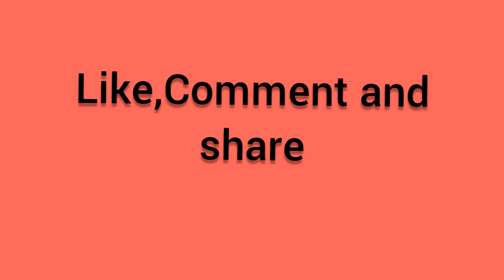Drawing sinchan.How to draw sinchan. Easy sinchan drawing.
Drawing sinchan
# drawing sinchan
# how to draw sinchan
# how to draw sinchan easy
# easy sinchan drawing
# drawing sinchan easy
# simple sinchan drawing
# easy drawing
# simple drawing
# easy cartoon character drawing
# cartoon character draw
# sinchan drawing
# Japanese cartoon
# Japanese cartoon character drawing
# sinchan
step by step sinchan drawing
# step by step a cartoon character drawing
# step by step drawing
# sinchan drawing for kids easy